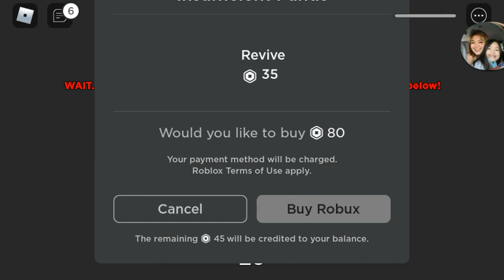pt 3 Jenna Hacker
Sorry i got no robux but play jenna hacker here it is the website *Jenna Story* spell that and yoi will see what will happend to Roblox.